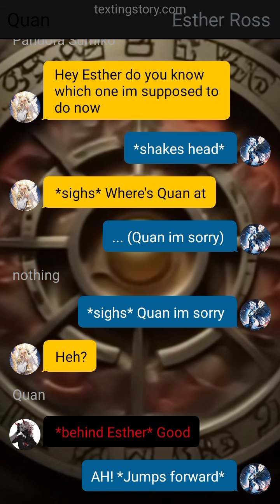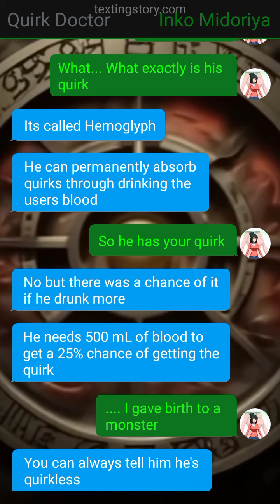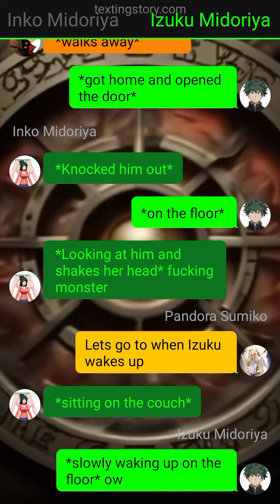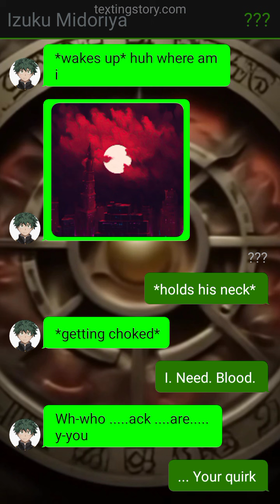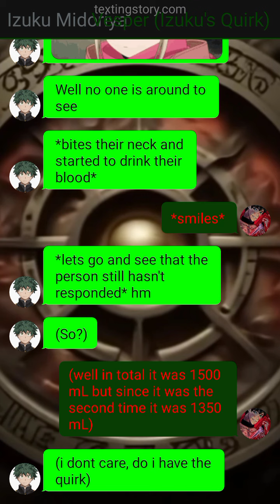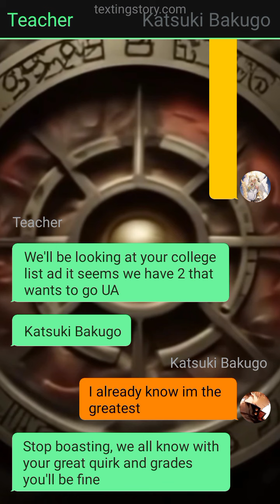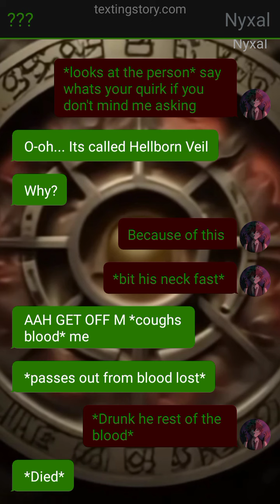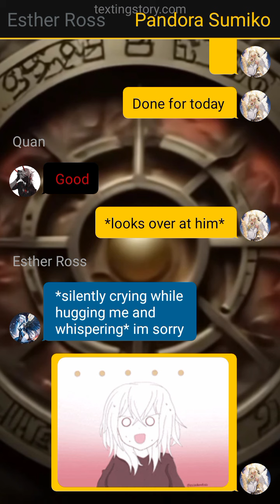Unwritten in Red 🩸 Blood Copy Izuku Ep 1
I would enjoy more ideas so that I can write them down just in case I like them.

Thinking: ()
Action: **
Intercom: {}